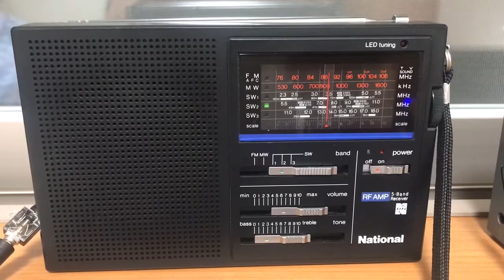National RF-B3 & Magnetic antenna / KNLS Anchor Point Alaska [アラスカ] 7355kHz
KNLS Anchor Point Alaska. [7355kHz]  Pwr.100kW.
Language: English.
May 11, 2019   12:12UTC   21:12JST
RX：National [Panasonic] RF-B3（1982）＝Brother with RF-788
ANT：67cmΦ Magnetic loop antenna
QTH : Tokyo
Distance=5,449km

このラジオはデザインと音質、持った質感と短波の感度がとても良いです。FMと短波のフロントには、FETを使ったRFアンプが搭載されています。外部アンテナの端子が独特な形状なので、とりあえずギボシ金具を加工して自作してみました。
今夜は、コンディションも良く、アラスカからの電波を余裕で受信していました。

This radio is very good in design and sound quality, texture and shortwave sensitivity. The front and circuit of FM and short wave are equipped with RF amplifier which used FET. Since the terminal of the external antenna is a unique shape, I made Giboshi metal fittings and made it for myself.
The condition of the radio wave from Alaska was very good today.